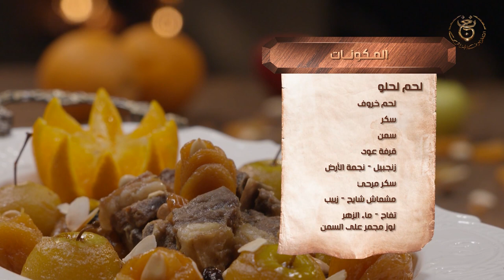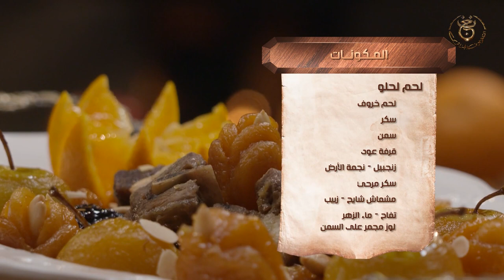| كوزينة عاشور العاشرالحلقة 15 : ريم عماري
KOUZINET ACHOUR EP15